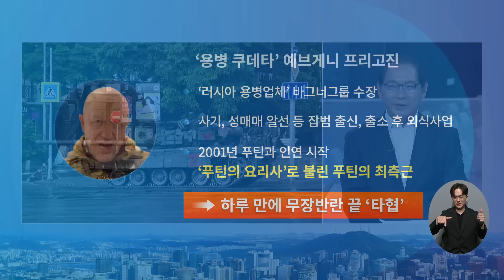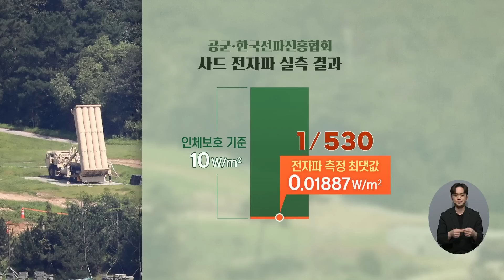'순방 귀국' 尹 대통령, 장·차관 인사 속도 낼 전망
무장반란을 일으켰던 러시아 용병기업 바그너 그룹이 모스크바로 진격하던 도중 반란을 중단하기로 해 그 배경이 주목됩니다. 이런 가운데 어제 이낙연 전 민주당 대표가 귀국하면서, 어떤 행보를 보일지, 어떤 역할을 할지, 주목되는데요. 전문가와 자세히 짚어보겠습니다.  러시아 공사를 지냈던 러시아 전문가죠. 박종수 전 대통령직속 북방경제협력위원장 나오셨고요. 이현종 문화일보 논설위원 김용남 전 국민의힘 의원 김현정 민주당 평택을 지역위원장, 함께 합니다.